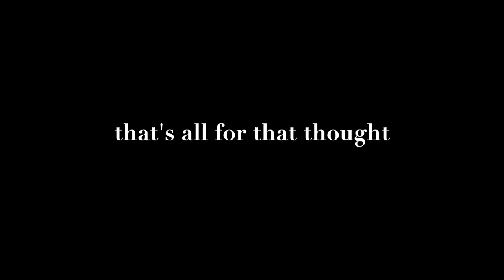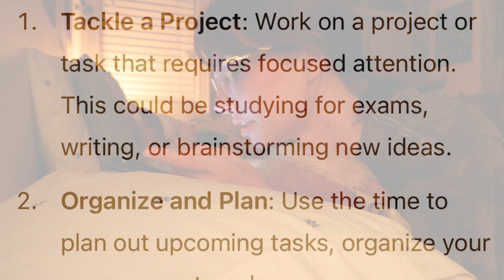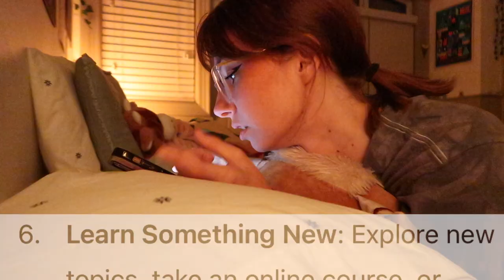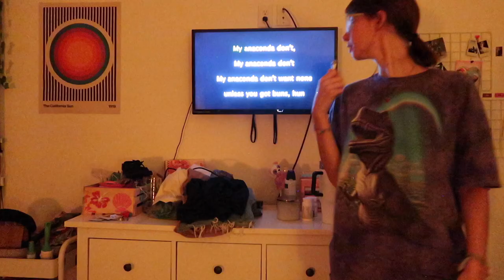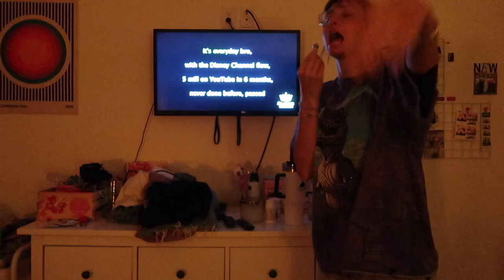PULLING AN ALL-NIGHTER ...to fix my sleep schedule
Will Bre ever fix her sleep schedule??? the world may truly never know!

Comment any tips to fix one's sleep schedule below! Lord knows I need all the help that I can get!

Thank you to everyone that has stuck around for my patchy uploads this past month. I wanted to take some time to evaluate my content and work to produce better quality videos for you all. I hope you enjoy what is to come ❤️

This video is about pulling an all-nighter, pulling an all-nighter to fix my sleep schedule, pulling an all nighter, all nighter, all-nighter, fixing my sleep schedule, no sleep, sleepover, pull an all nighter with me, vlog.